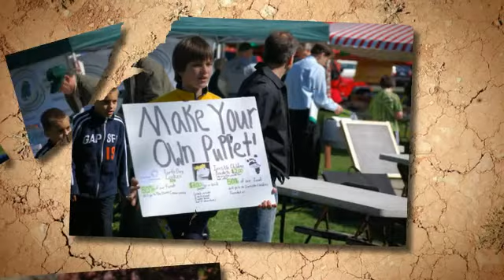Newtown Earth Day 2012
Newtown Connecticut- 5th Annual Earth Day Fest!